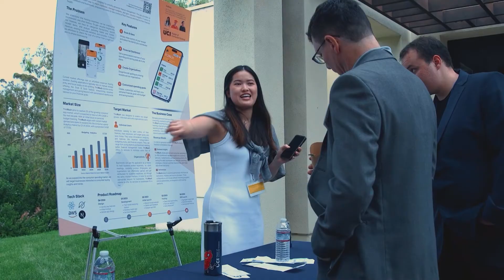University of California, Irvine (UCI) - Master of Computer Science Program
The Master of Computer Science program at the University of California, Irvine is designed for individuals seeking a professional career in the tech industry. Students will acquire the technical skillsets and soft skills, applying these skills to real world problems. Working alongside corporate partners and pioneering faculty, students will gain meaningful experience to jump start a thriving career.

Discover how this professional master's program can prepare you for a career in the tech industry within 15-months.